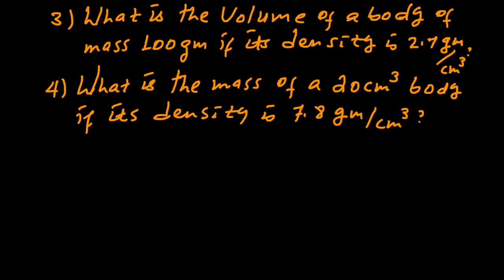ፊዚክስን በአማርኛ መማር - Questions and Answers.